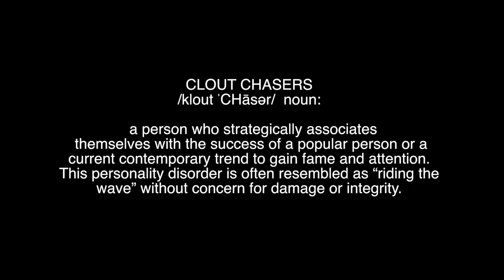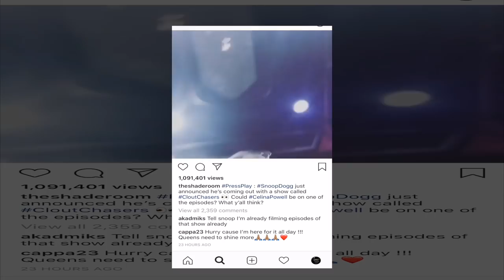Snoop Dogg Presents: Clout Chasers - Coming Soon!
Clout Chasers Episode 1 coming soon. The series investigates the tangled dark truth of Clout Chasers - individuals trying to get famous off other people’s names and efforts by utilizing social media to create fake realities.

Hosted by Snoop Dogg, the “docu-reality” looks to detangle the motivation and psychology behind this world, through real stories and real scenarios. With the platform of social media, a whole new group of extortionists have emerged.

[CLOUT CHASER
/klout ˈCHāsər/
noun
a person who strategically associates them self with the success of a popular person or a current contemporary trend to gain fame and attention. This personality disorder is often resembled as “riding the
wave” without concern for damage or integrity.